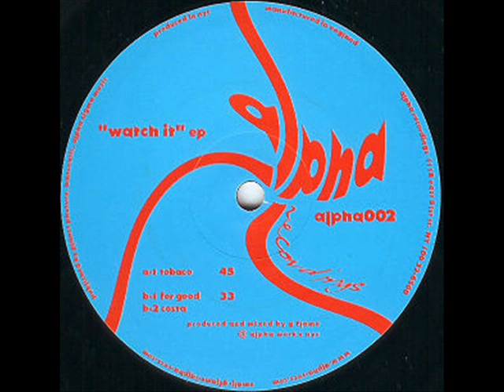G Flame - For Good.wmv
G Flame
Cisco Ferreira
ALPHA002
Alpha Recordings 2000